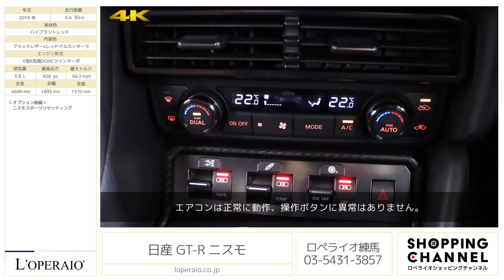日産 GT-R ニスモ 2019年式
バイブラントレッド/ブラックレザー×レッドアルカンターラ、フロア6AT（DCT）ワンオーナー、フロア6AT（DCT）、整備記録簿、取扱説明書、新車保証書有【新車保証継承令和4年10月迄】

GT-Rの頂点として、走りのDNAを凝縮した、1オーナー、2020年モデルの『GT-R NISMO』が入庫しました。
2020年モデルから様々な変更があり、サスペンションセッティング変更やカーボンパーツの追加、トランスミッションRモード制御プログラム変更など、大きく変更しております！当モデルは市場にも大変数が少なく、走行距離も6,000km台の低走行、査定評価は高得点の外装5点、内装はA評価の極上コンデションです。弊社のお客様より買取させて頂いたお車となり、付属品は保証書、取説、スペアキー全て完備しております。新車の供給遅れや新車受注停止などで中古相場が上昇傾向です。

・ニスモスポーツリセッティング

‹GT-R NISMO専用装備›
・NISMO専用カーボン製フロントバンパー
・NISMO専用3分割式フロントアンダーカバー
・専用エンジンフード（NACAダクト付）
・専用拡幅フロントフェンダー
・NISMO専用拡幅フェンダープロテクター
・NISMO専用電動格納式リモコンドアミラー
・NISMO専用カーボンサイドシルプロテクター
・NISMO専用カーボン製リヤバンパー
・NISMO専用ドライカーボン製トランクリッド
・NISMO専用カーボンリヤスポイラー
・NISMO専用エンブレム
・専用レイズ製20インチ鍛造アルミホイール
・専用サスペンション
・専用スタビライザー
・NISMO専用チューニングVR38型エンジン（最高出力600ps/66.5kgm）
・NISMO専用GT3タービン
・NISMO専用チューニングコンピューター
・NISMO専用エンジンカバー
・NISMO専用加圧式リザーバタンク
・NISMO専用チタン合金製マフラー
・NISMO専用カーボンバックレカロ製バケットシート
・NISMO専用アルカンターラ巻ステアリング（レッドセンターマーク付）
・NISMO専用アルカンターラルーフトリム
・NISMO専用カーボン調コンビメーター
・NISMO専用フロアマット

‹2020年モデル変更点›
・ターボチャージャー排気側翼形状変更
・トランスミッションRモード制御プログラム変更
・サスペンションセッティング変更
・カーボンエンジンフード
・カーボンフロントフェンダー（アウトレットルーフパネル追加）
・カーボンルーフパネル
・カーボンセラミックブレーキ（フロント410mm径/リア390mm径）
・レイズ製20インチ鍛造ホイール軽量化
・カーボンバックレカロ製バケットシート形状変更

‹主要諸元›
3.8L V型6気筒DOHCツインターボ、600ps/66.5kgm、全長×全幅×全高mm 4690×1895×1370mm、車両重量 1720kg